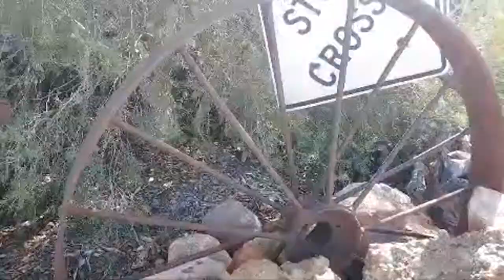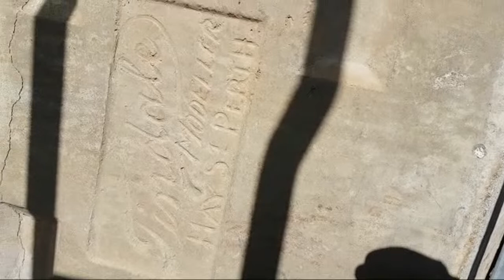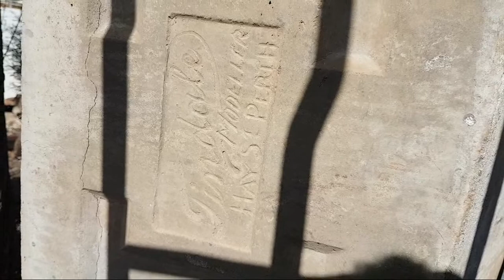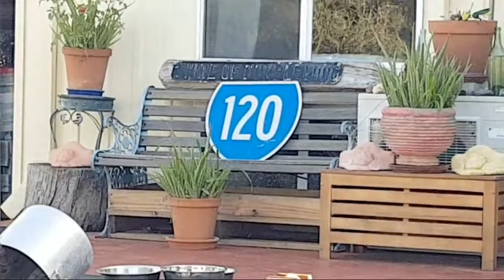Creating An Australian Front Yard Frog & Tadpole Habitat with Rocks, Natives & Water Grasses! Part 2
Wuddi Aboriginal Cultural Tours

Narnji's Noongar Uncle - Grant - Highly Well Respected Noongar Man On His Chosen Right Path in Life!

Dayle the Farmer Giving Me Loamy Clay Soil For My Front Yard Native Garden & Frog & Tadpole Habitat!

Digging Up a Western Spotted Frog from its Deep Sandy Burrow - Great Southern W.A Frog Species

Unexpected Visitor! Giving My Wagin Mate Al' a Guided Tour of My Western Australian Bush Backyard!

Building Two New Tadpole & Frog Pond Rockeries out of Kitchen Sinks & Half a 44 Gallon Drum

Making Homemade Fresh Water Crayfish Traps at a Bush Water Hole! Grass, PVC and a Plastic Pot Trap! Part 1

Back Out Bush Pulling Up The Yabby Traps! Really Crappy Audio and Visual Livestream! Part 2

10 Year Old Video - Catching some Western Australian Bush Tucker for Dinner  - Yabbies (Joolgies) Freshwater Crayfish

How To Make A Brick Insect Wall! Adding Sand, Gravel, Water, Rocks, Logs to the IBC Container! Pt 2